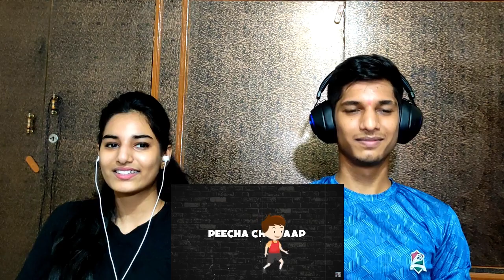ITTHI SI AAAS Reaction | MC T.H.C Reaction | Itti si aaas MC THC Reaction | PATHAKTWINS REACT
ITTHI SI AAAS Reaction | MC T.H.C Reaction | (PROD BY - CHETAN) | REACTION | PATHAKTWINS REACT

Thank you so much for the love and support. We are nothing without you.❤️